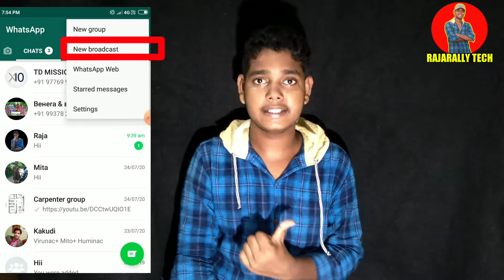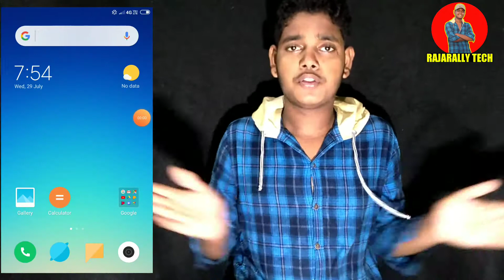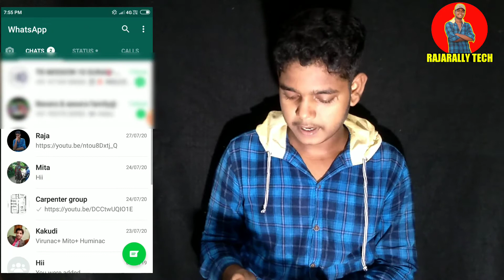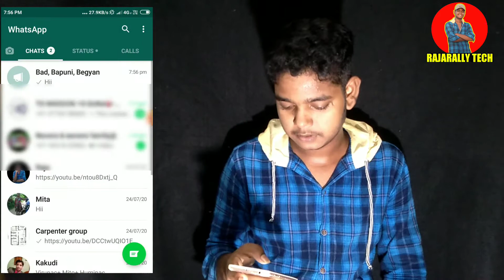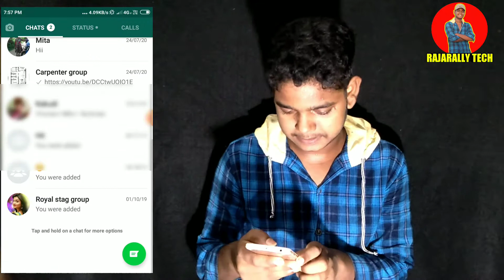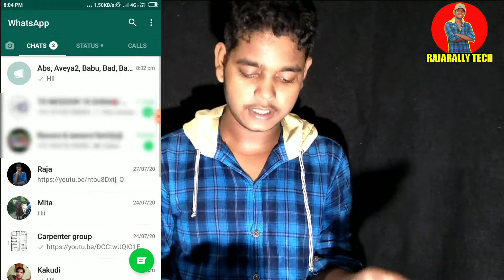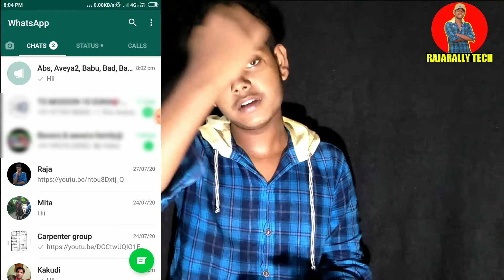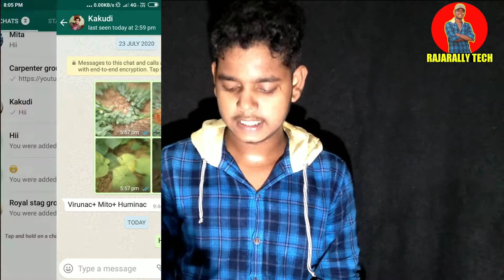Kya hai ye whatsapp ka setting or kisiliye karna hai ye setting details explained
🔥Hello dosto app sabhi ko hamare yt channel per swagat hai, To dosto app hamara video suru se leke end tak dekhna agar aap logo ko hamare video mai kucch bhi problem ho raha hai to plz comment kijiye❤️

mai kyue bol rahahun ki aap logo ko whats app ke ye setting on karna chahiye ye broadcast setting plz full watch our video and use this trick

tripod order

My mic 500₹ off

My light 850₹ off

Best ear buds under 1000₹

Best offers in amazon

My camera

my laptop